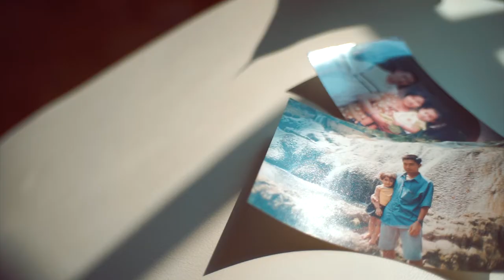Yangoods: Standing with Thet Htar Thuzar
Thet Htar Thuzar who is a world ranking national badminton player made remarkable achievements for Myanmar.

As a girl, she invested courage, endeavor, and belief to become a world ranking national badminton player.

Yangoods's courageous steps are together with her for the future of Myanmar.